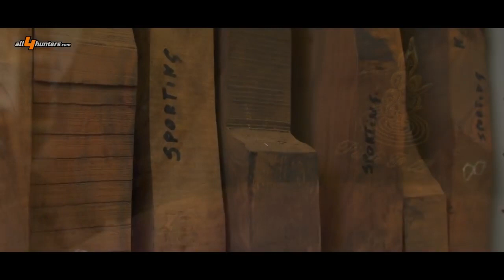Fratelli Piotti: how their elegant guns are made?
Fratelli Piotti, producers of elegant guns for 50 years, We from all4hunters have been guests in their workshop for a whole day and we tried to tell you what we saw.

Inside Piotti workshop, any gun, from side-by-side shotguns to optic-equipped break-action Kipplaufs, is made piece by piece, starting from solid blocks up to the receiver body, the barrels and even the screws.
Very few pieces per year, sometimes innovative and ingenious, that combine classic and modern, custom-made for the hunter and… his or her prey.
Nothing to add...Watch the video and enjoy it!